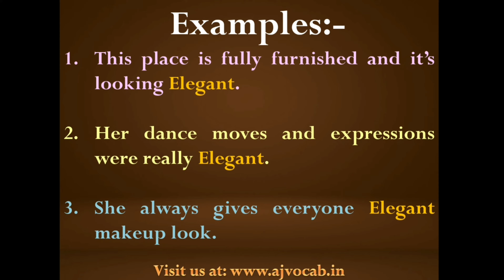बहुत सुन्दर को English में क्या बोलते हैं | Bahut sundar ko English me kya kahate hai | AJ Vocab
बहुत सुन्दर को English में क्या बोलते हैं | Bahut sundar ko English me kya kahate hai | Bahut sundar in English | AJ Vocab